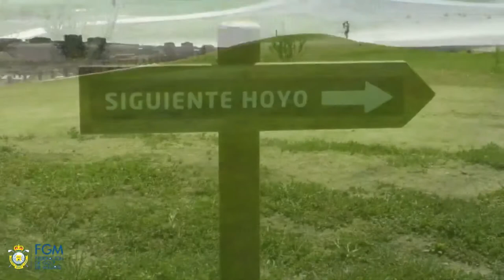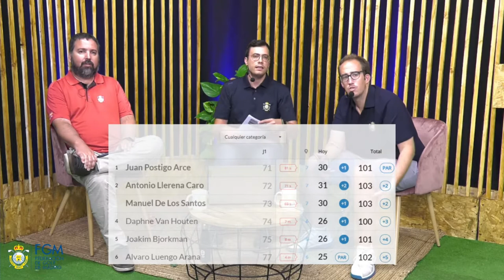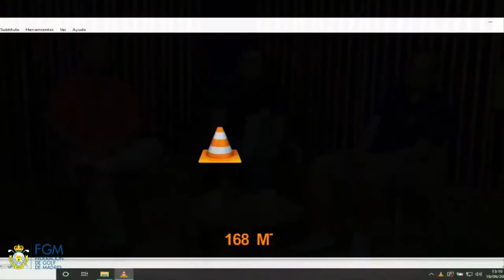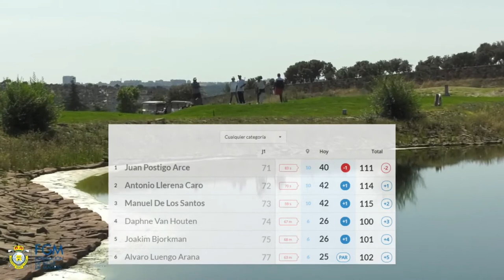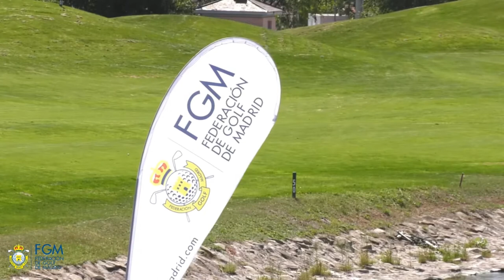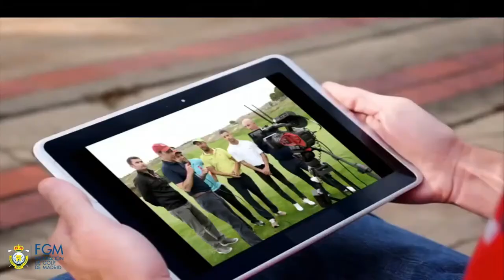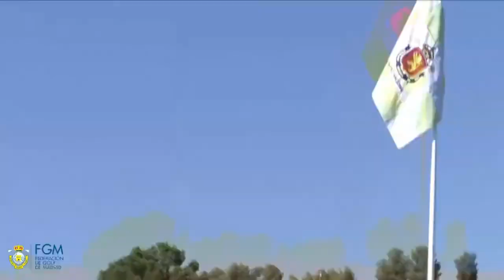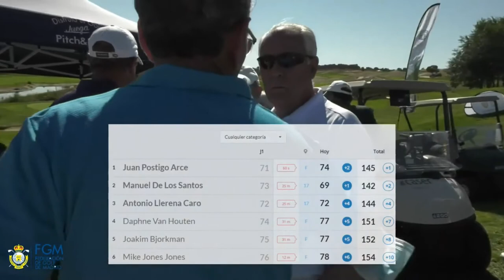DAIKIN MADRID OPEN 2021 RETRANSMISIÓN COMPLETA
Retransmisión que se realizó en streaming del DAIKIN Madrid Open en el Centro Nacional y que tuvo a Juan Postigo como ganador en categoría absoluta.
Un torneo emotivo y apasionante que refleja la capacidad inclusiva del golf, y la pasión y calidad con la que salen al campo todos los participantes.